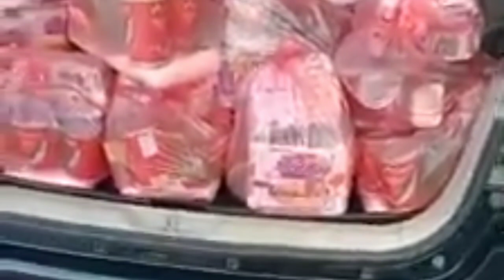TKI Malaysia dapat Bantuan dari KJRI Malaysia ||lockdown Covid 19 Malaysia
Assalamualaikum wr wb... Alhamdulillah  sebagian dri para TKI/TKW di Malaysia sdh ada yg terima bantuan selama Malaysia memberlakukan sistem Lockdown..semoga si tempat lain bisa merasakan bantuan dri Pemerintah Indonesia  khususnya yg ada di Luar Negeri